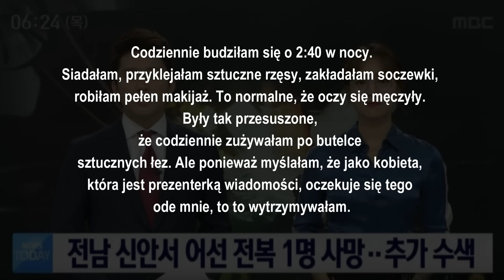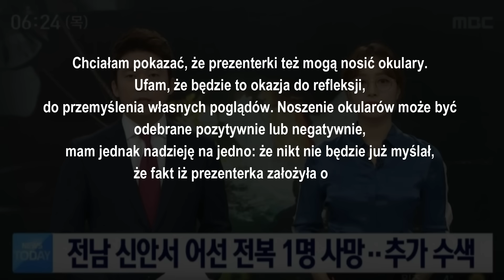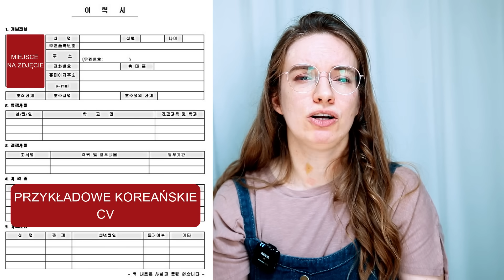BRUTALNE STANDARDY PIĘKNA W KOREI CZYLI CENA IDEAŁU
Jak naprawdę wyglądają koreańskie standardy piękna i czy rzeczywiście są tak bezlitosne, jak się wydają? Co robią Koreańczycy, by uzyskać idealne piękno? I czy sprzeciwiają się panującemu w Korei "lookismowi"?

Kup książkę "Polka w Korei. Jak się żyje w kraju K-popu, kimchi i Samsunga" już dziś